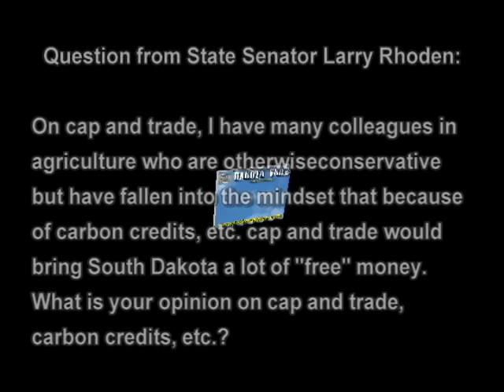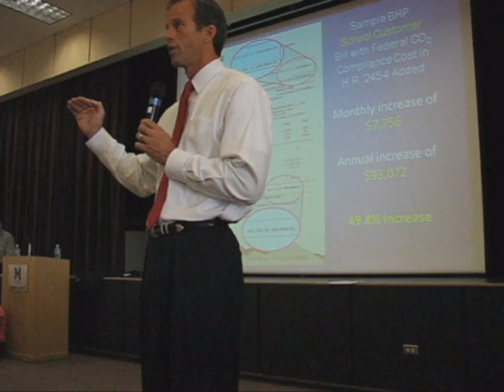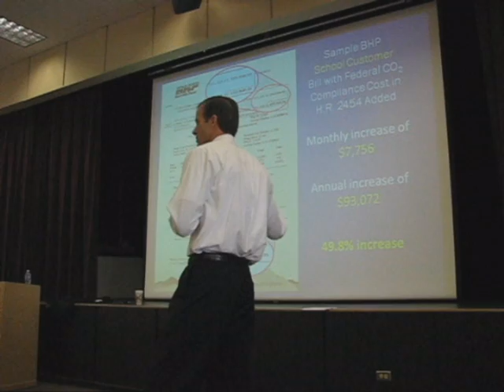Senator Thune Town Hall - Cap and Trade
From a town hall meeting at the Surbeck Center on the campus of the South Dakota School of Mines & Technology, August 28, 2009.

I have many colleagues in agriculture who are otherwise conservative but have fallen into the mindset that because of carbon credits, etc. cap and trade would bring South Dakota a lot of "free" money. What is your opinion on cap and trade, carbon credits, etc.?